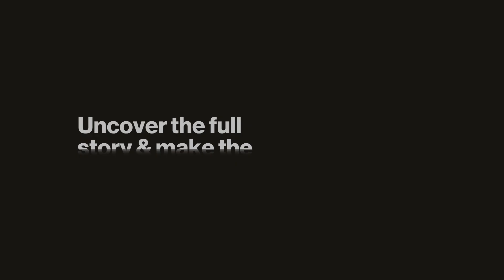AfriTin Mining (ATM) - £13M Raised as Tin Sector Sees a Revival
Interview with Anthony Viljoen, CEO of AfriTin Mining (LON: ATM)

If you want our take on this interview and AfriTin Mining, go

AfriTin Mining was established in 2017 to acquire the tin assets of Bushveld Minerals Limited. The company was listed on AIM in November of the same year and is focussed on creating a portfolio of conflict-free, tin producing assets. The company owns two tin projects: the Uis brownfield mine in Namibia and the Mokopane project in South Africa.

You will find summaries of all our interviews (helping you save time); Company Reports, exclusive insight on various macro trends in commodities, early access to our company interviews (stay ahead of the crowd); and a thriving community of intelligent investors sharing thoughts and ideas (but without the vitriol and trolling). Think Twitter meets Netflix.

0:00 - Introduction
2:00 - Company & Progress Overview
2:37 - Bringing Sexy Back for Tin: Market Dynamics & Potential
5:41 - Raise of £13M: Reasons, Allocation, & Next Steps for Development
13:50 - Future Growth & Value Creation: Exploration, Economics, Optimisation,  & Potential of "New Tech Minerals"
20:02 - Company Financials & Outstanding Loan Notes
21:03 - Scale of Ambition: Selling the Product, Margin Control, Competition, & Playing the Market
29:30 - Next 6-8mths: Where's the Priority & What's to Expect?